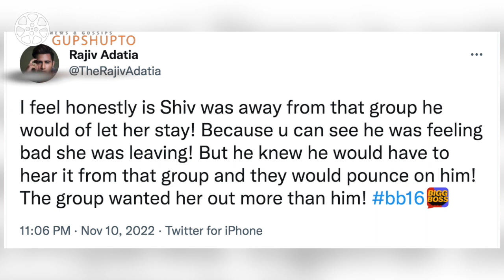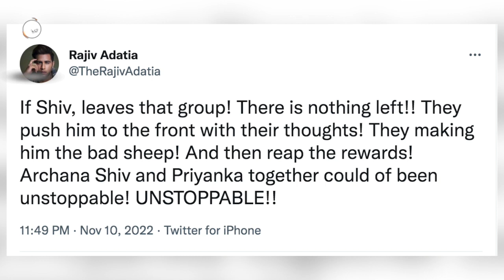Bigg Boss 16 Rajiv Adatia SHOCKING Reaction On Archana Gautam EVICTION | Rajiv On Shiv Archana FIGHT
Thanking you
(Gupshupto)